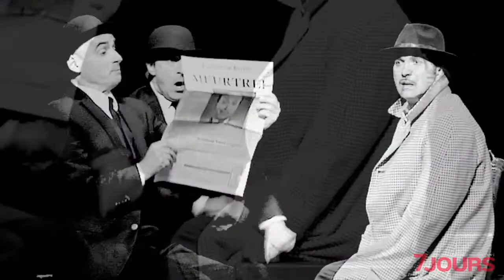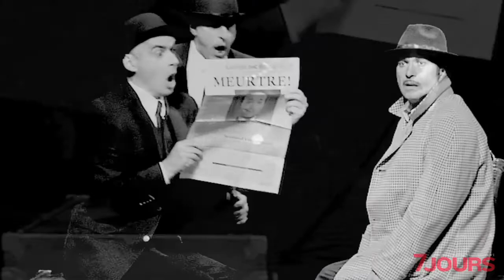Première de la pièce Les 39 marches: quand théâtre rime avec sport!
Les 39 marches ne sont pas de tout repos pour Joël Legendre, Diane Lavallée, Martin Drainville et Patrice Coquereau, qui se partagent une trentaine de personnages! Les changements de costumes, d'accessoires et de décors sont d'ailleurs plutôt impressionnants.

7 Jours était présent lors de la grande première de la pièce de théâtre le 5 juillet dernier. En plus de vous offrir un accès privilégié aux coulisses, l'équipe a recueilli les commentaires de quelques artistes venus applaudir les talentueux et hilarants comédiens.

La pièce Les 39 marches est présentée à l'Étoile Banque Nationale du Quartier Dix30 jusqu'au 21 juillet. La production visitera par la suite les quatre coins Québec.